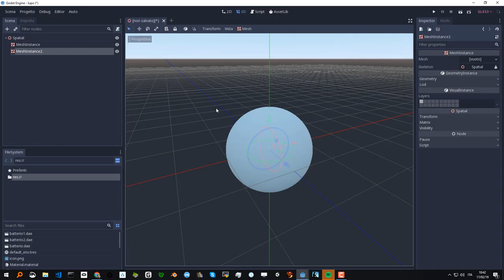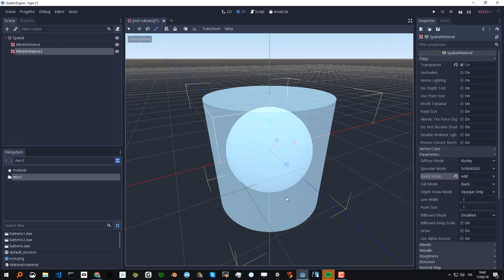trasparenza in godot 3d